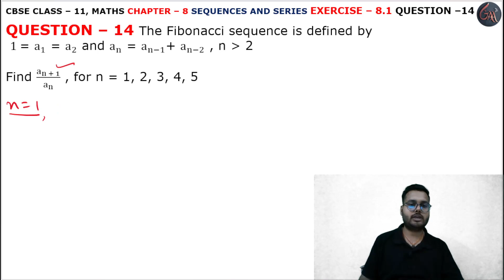14 Question Exercise 8.1 l Chapter 8 l Sequences and Series l Class 11th Maths l NEW NCERT 2023-24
HELLO STUDENTS,

Instagram.com/randeepsingh0808